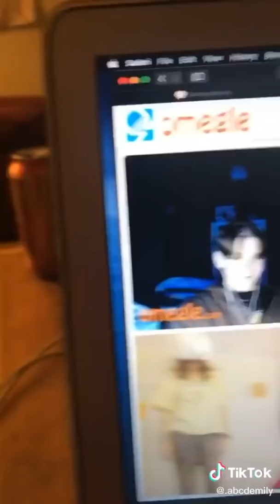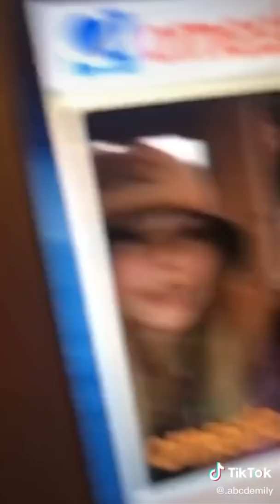tiktoks for everyone except you, barbara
Here are the content creators!
(0:00) soggy_nugget
(0:20) leum.cozack
(0:27) .abcdemily
(1:16) megamind_bway
(1:24) burgleyourturts
(1:29) atlgrandma
(1:45) realspideyman
(2:04) gogothegecko
(2:10) chrashcompactor
(2:40) lisarose.00
(3:23) siksokqueen
(3:31) asivrs
(3:52) lilihayes
(4:41) absolutebeanboy
(4:47) kyleprue
(4:56) howdyhowdyyall1
(5:16) toenailhoovez
(5:38) mud.consumer
(5:50) befitzgerald